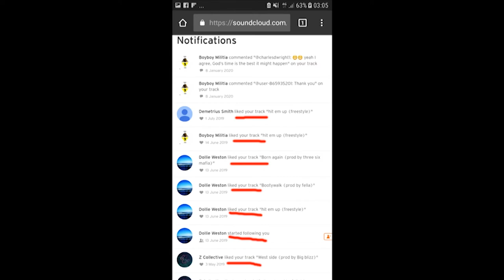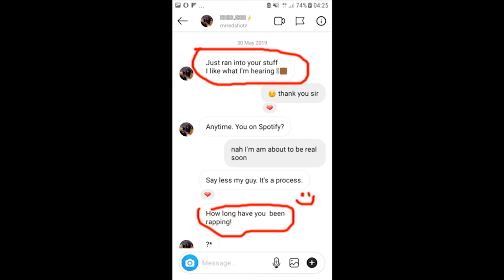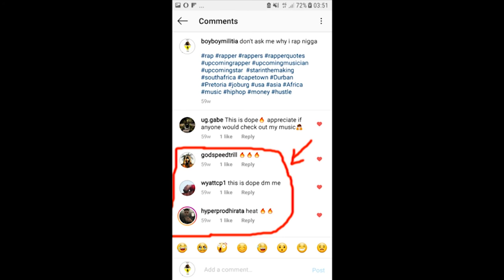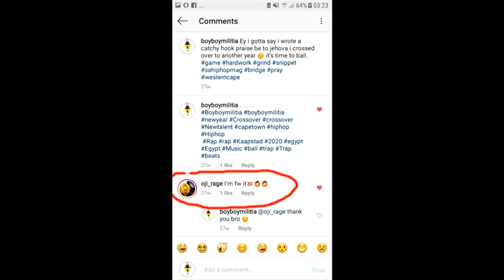Thank you for your support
Compilation of comments and likes to Boyboy Militia